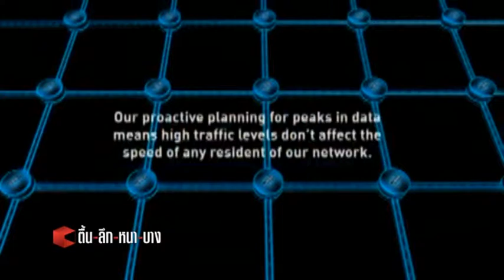ทีวีดิจิตอล 1